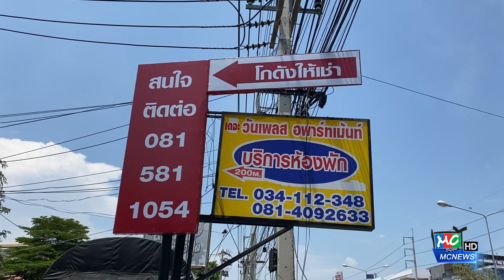โรงงาน โกดังให้เช่ากลางเมืองมหาชัย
"โรงงาน โกดังให้เช่า ทำเลดี"

ผู้ประกอบการ หรือเจ้าของธุรกิจที่กำลังมองหาโกดังหรือโรงงานพร้อมสำนักงานเพื่อดำเนินธุรกิจต่างๆ วันนี้เรามีมานำเสนอซึ่งต้องบอกว่า ทำเลดีมาก

สำหรับผู้ประกอบการที่ต้องการ โกดัง หรือโรงงานเพื่อประกอบกิจการ วันนี้
ทางบริษัท เอกชัยบิลดิ้งส์ แอนด์เซอร์วิส ขอนำเสนอโกดังหรือโรงงานที่มีขนาดตั้ง แต่ 300-1,000 ต.ร.ม อยู่ในทำเลกลางใจเมืองมหาชัย

โกดัง โรงงาน พร้อมด้วยสิ่งอำนวยความสะดวกภายในโครงการ เช่นหอพักโรงน้ำแข็ง และแหล่งวัตถุดิบต่างๆ ในราคาเริ่มต้นค่าเช่า เพียง 100-120 บาทต่อตารางเมตร

สถานที่ตั้ง ถนนเอกชัย ใกล้ ร.พ.เอกชัย ห้างแมคโคร โลตัส ตอนนี้เหลือห้องว่าง เพียง 5 ห้อง เท่านั้น หากใครสนใจ รีบจองให้ไว สอบถามรายละเอียดเพิ่มเติมได้ที่ คุณเจี๊ยบ 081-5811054 คุณหมู 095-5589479 “โรงงานโกดังให้เช่าใจกลางเมืองมหาชัย ครบจบในที่เดียว ต้องเอกชัยบิลดิง้ ส์แอนด์เซอร์วิส”